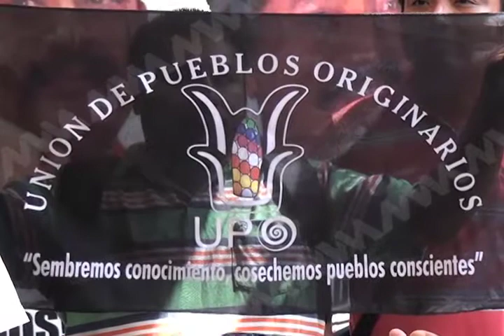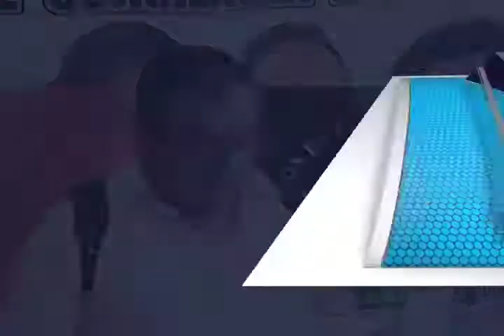Organizaciones sociales crean frente en apoyo a migrantes y al Padre Solalinde (mvm televisión)